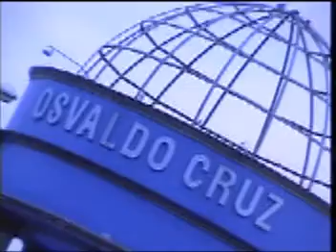01 OUT BLOCO 02 2º parte